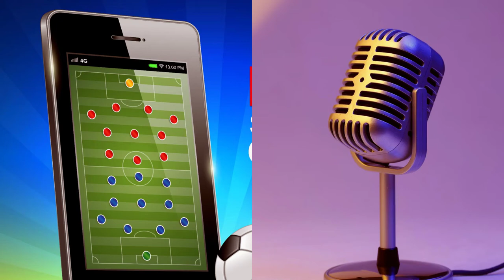Sportwetten Fragen und Antworten aus dem Podcast "Sportfamilie"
bundesliga vorhersage
bundesliga tipps
bundesliga expertentipp
bundesliga prognose
fussball tipps
expertentipp bundesliga
sportwetten tipps
bundesliga tipps vorhersage
wetten tipps
fussball wetten tipps
fussball wetten
wett tipps
fussball vorhersage
fussball prognosen
prognose bundesliga
bundesliga wetten
fußballwetten tipps
tipps bundesliga